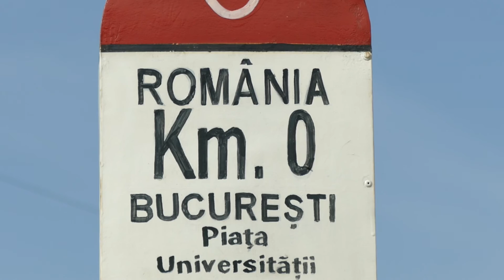Bucuresti Obiective RO